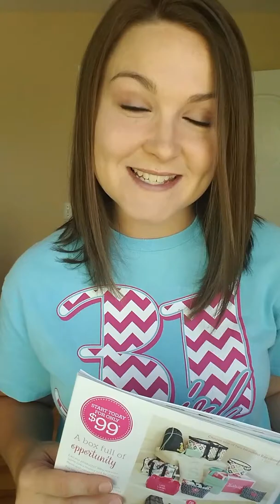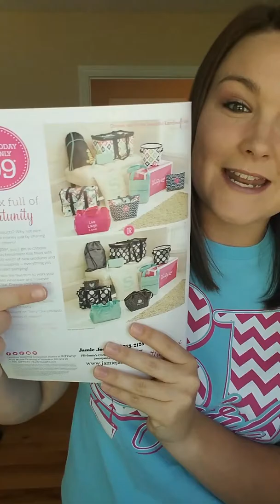Join my Thirty-One team now for just $50!!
This deal is good April 1st-April 30th so hurry!! please let me know if you have any questions!!